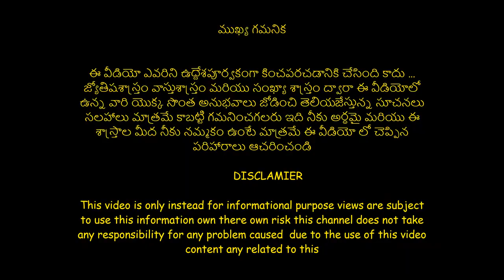చేతబడి,చెడు ప్రయోగాలను తిప్పికొట్టే తంత్రం_ Chethabadi In Telugu_ How To Remove Black Magic _Tantra